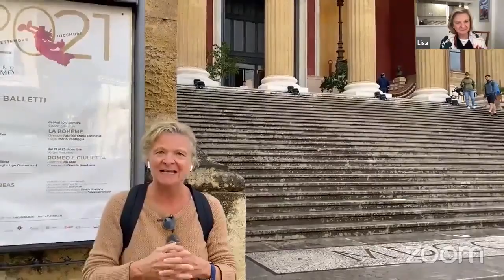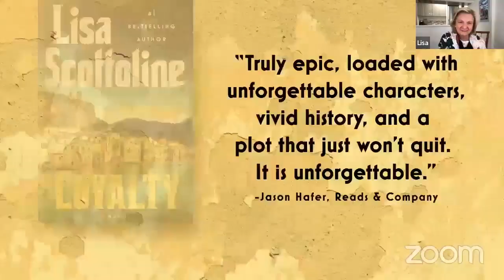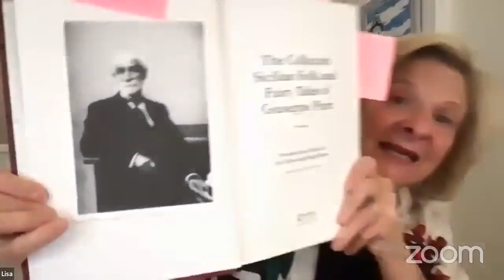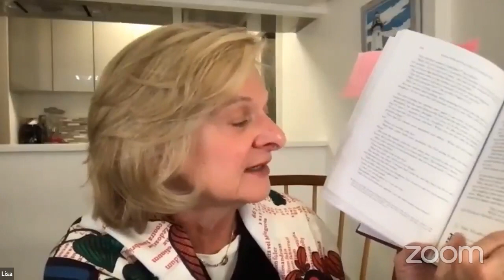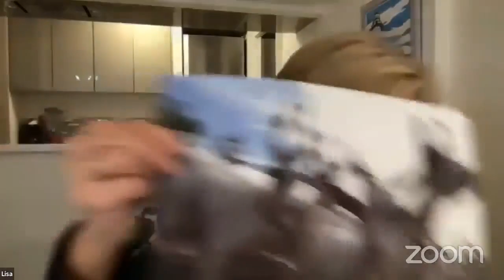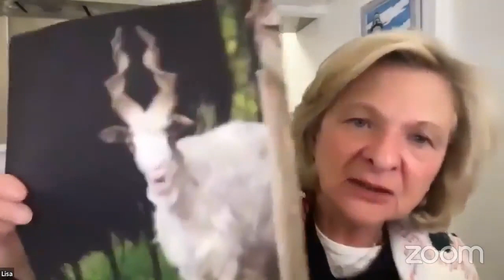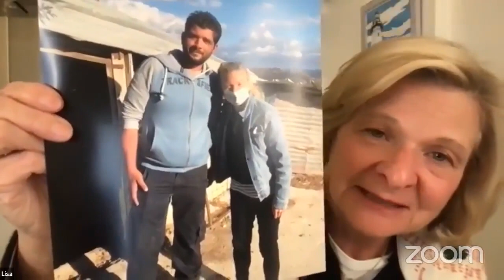"Lisa Live": Episode 17 - The Arts in Sicily and the Power of Story